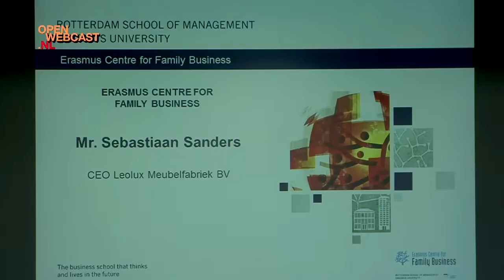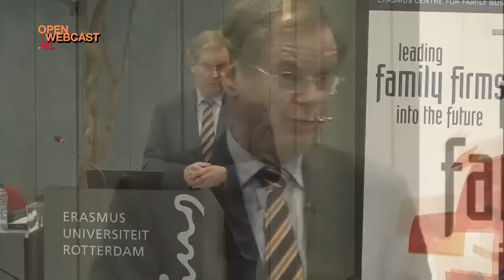LAUNCH FAMILY BUSINESS CENTRE, Nov. 30th 2012 - compilation NEW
The future of our economy is in the hands of family firms. The future of family firms is in the hands of the next generation.

By their nature, family firms hold vast amounts of intellectual capital. Their activities account for one third of Fortune 500 companies. In the EU, 80% of companies are family firms, accounting for 75% of all employment. In the Netherlands, 69% of firms are family owned (excluding self-employed entrepreneurs), and they are estimated to contribute to over half of the Dutch national product each year.

The role of the newly-formed Erasmus Centre for Family Business is to research this -- and other aspects of family-run businesses -- to promote the development and long-term viability of family businesses around the world. A particular focus will be on developing leader capabilities for the next generation.